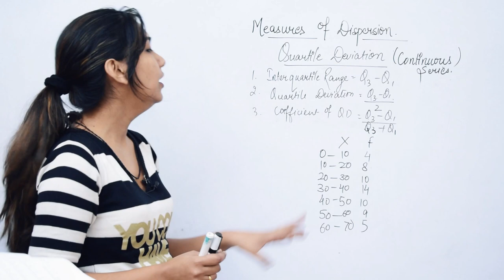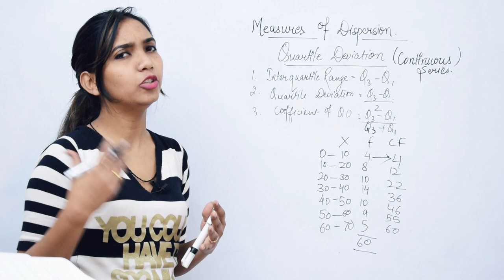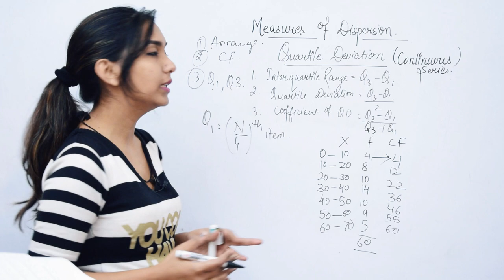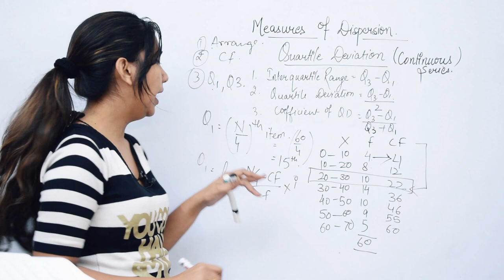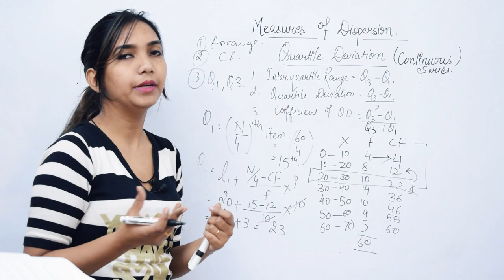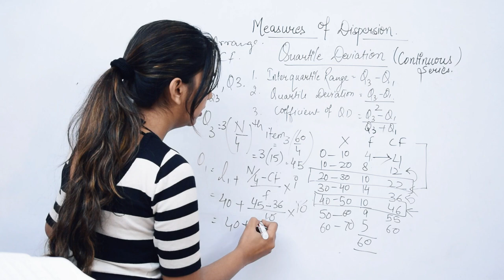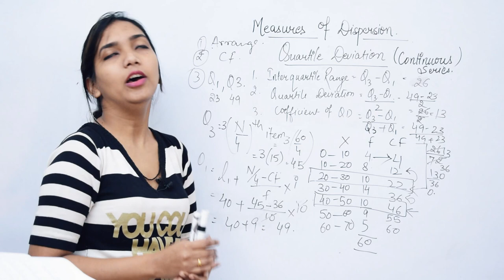Quartile Deviation :- Continuous Series